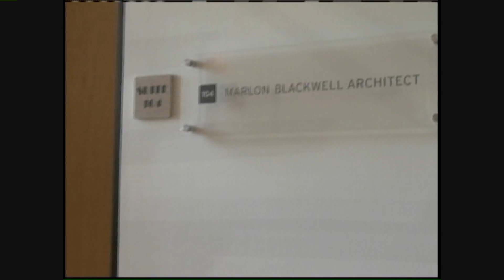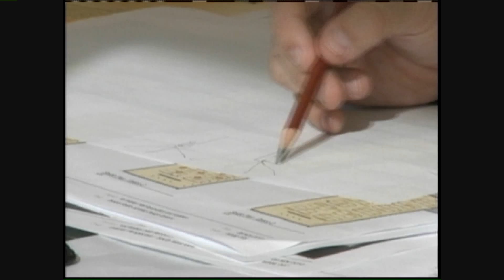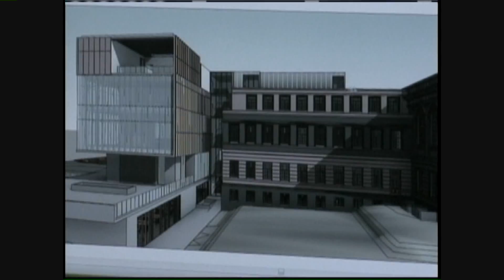Keenan Tower House - Marlon Blackwell - Architech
The Keenan Tower House is the project that put Marlon Blackwell on the map in the world of architecture.